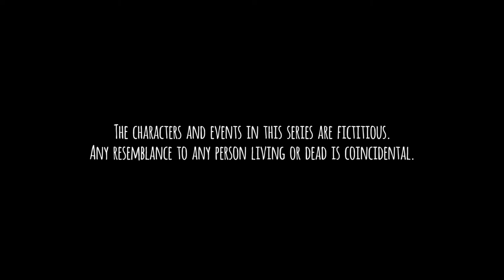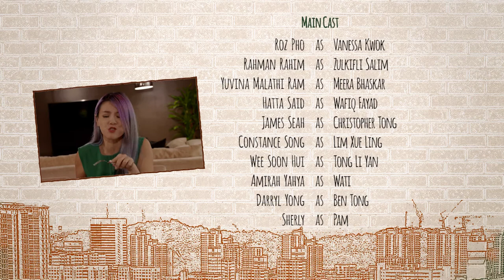Tanglin EP443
Gina accidentally leaks the news of a property sale to a group of residents at an old housing estate, incurring the wrath of Peter Tay. Over at TCH, Joy tries her hand at working the till at TCH and excels at it. In his bid to win Grace back, Ben spikes Vanessa’s glass of juice with liquor, hoping an intoxicated Vanessa would look like she is breaking custody order.